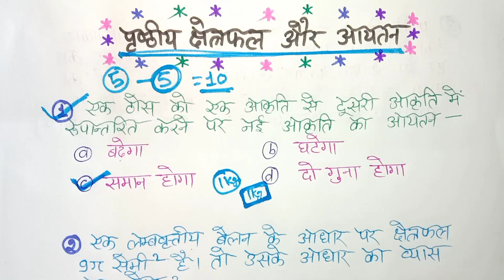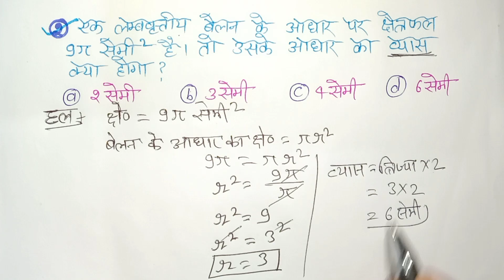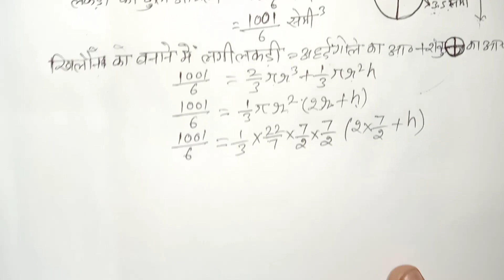Class 10th math most important questions पृष्ठीय क्षेत्रफल और आयतन //board exam 2022.